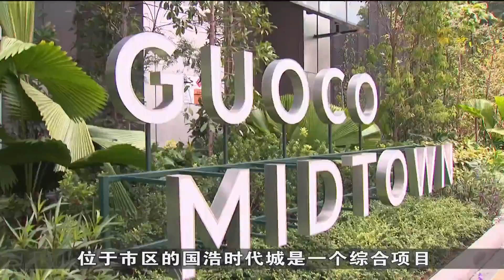房地产咨询公司：经济前景不明朗 核心中央商业区租金涨幅现放缓迹象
核心中央商业区的甲级办公楼需求增加，第一季的空置率下滑到3.9%。但租金涨幅却有所放缓。受访房地产咨询公司指出，经济前景不明朗，影响市场情绪，因此第一季出现了放缓迹象。